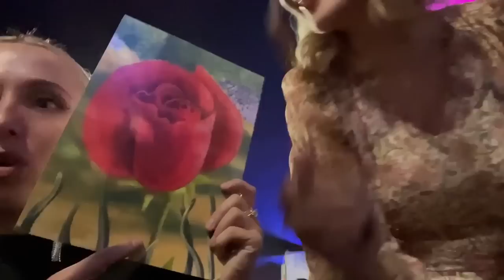Amina Efendić | umjetnica mora biti zdrava 🎨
Helou ljudi, nadam se da vam se svidio novi sedmični vlogić i da vam je bilo zanimljivo gledati.

Ove sedmice smo sa Caletom obilazili Tuzlu, išli u shopping, jeli puno ćevapa... 😍

Gledali smo film ''Don'r worry darling'' I iskreno imate sve preporuke! Film je 11/10!

Svratili u Sarajevo na event, gdje smo Lejla, Ilda I ja slikale na platnu i bilo je predobro iskustvo. Kada sam stigla kući to sam konačno pokušala uraditi i sama.

Ljubim vas! 💋

Hvala vam sao ste dio naše male, slatke, online parodice! ❤️
Ly!